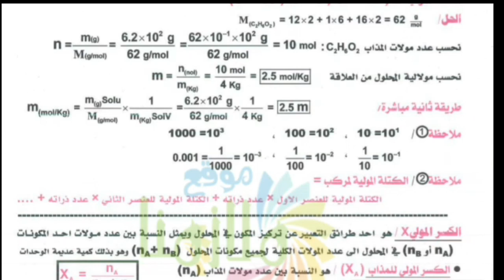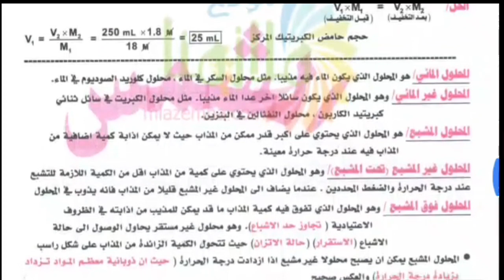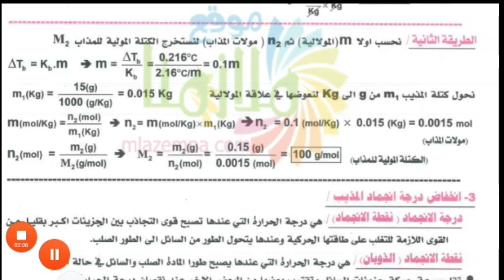حلول تمارين الفصل الرابع كيمياء للصف الخامس العلمي الأحيائي